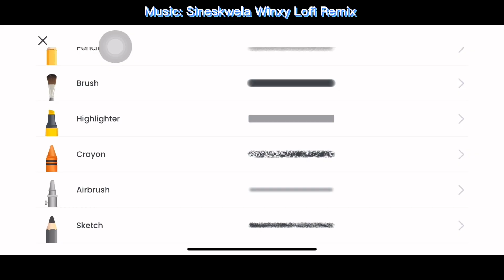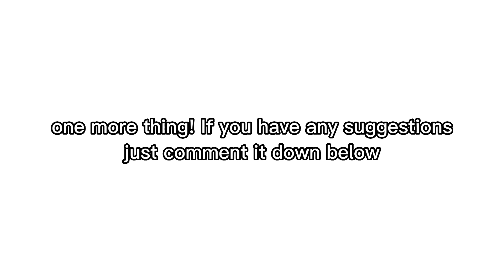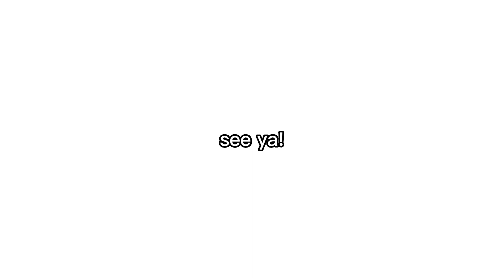Coloring on flipaclip (might be helpful idk)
the third one’s shading sucks I know that, lol! I just want to show you guys the ways😚 (reasoning)

Timestamps
0:00 - intro
0:04 - Hardwork
0:24 - The Fill
0:55 - Multiply